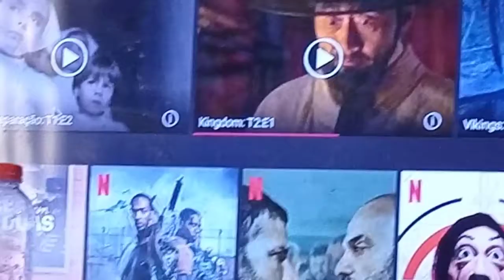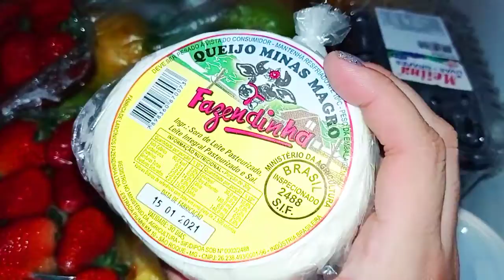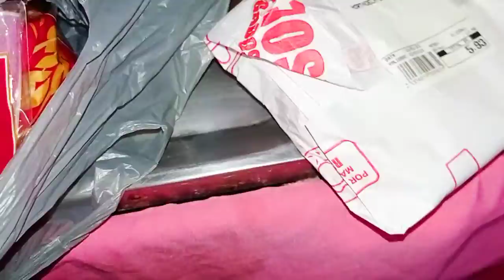Meu fogão novo, compras no Hortifruti,cuidei de mim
segue no Instagram
Se gostou da um like...